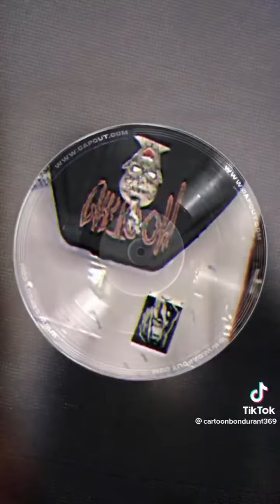Cartoon Bondurant-Perc Boofer Instrumental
Shoutout to Cartoon Bondurant!

(Credit: Perc Boofer-Cartoon Bondurant)